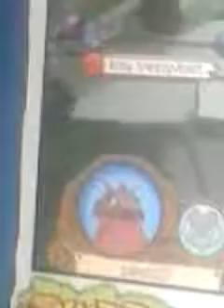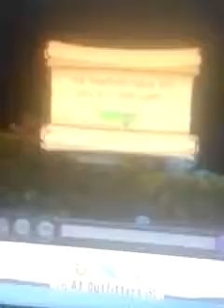ANIMAL JAM HIDDEN FALLS DON WEAR HEADPHONES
Hey guys today I'm being a swag wolf

no worst jammer